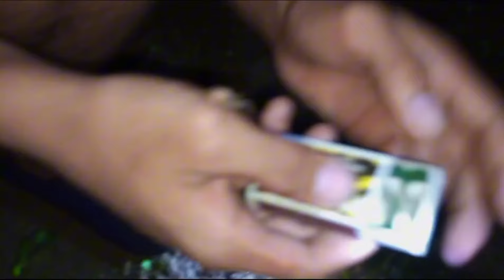Anong Tawag sa Inyo Ng Gagambang ito?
Samahan nyo ulit kami sa isa na namang panibagong gabi ng paghahanap ng mga gagamba at
Maraming salamat sa inyo sa pag suporta.
Thank you very match.
Piosonous Spider
spider derby
Crab Spider
spider crab
King
Gagambang king
Paano mangitlog ang gagamba
Spider vlog
Spider Vlog
Gagamba Vlog
Gagamba vlog
Spider channel
Spider fight
Spider Fight
Gagamba
gagamba
Spider
spider